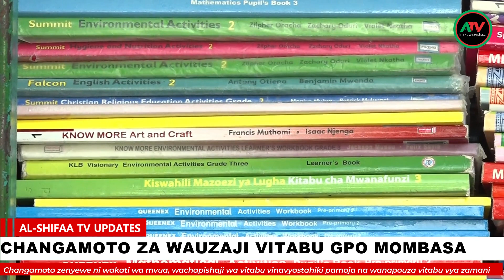CHANGAMOTO ZA WAUZAJI VITABU GPO MOMBASA